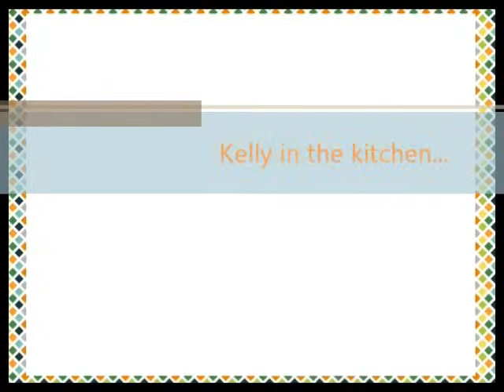Fresh Blueberry Pie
in the kitchen with Kelly, serving a delicious Summer crumble pie  with cream...
(Blåbärspaj)